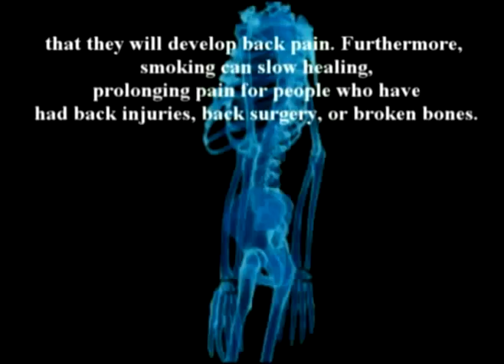36. Farshchian: Dr Alimorad Farshchian Regenerative discuss